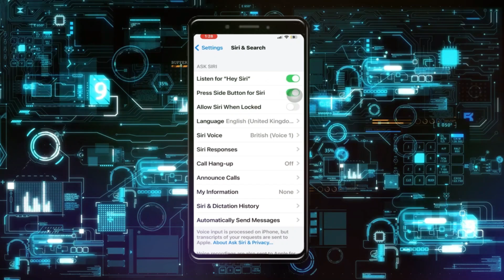Cómo Eliminar el Icono del Micrófono Azul en iPhone | Apagar el Símbolo del Micrófono Azul